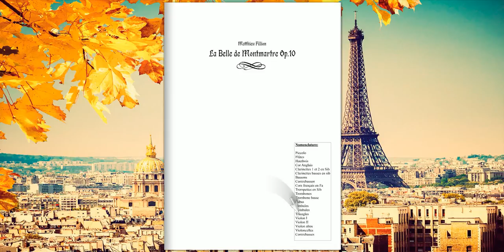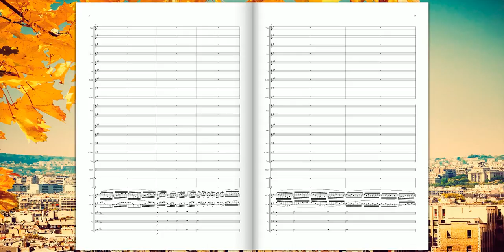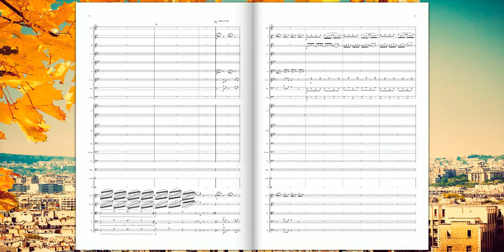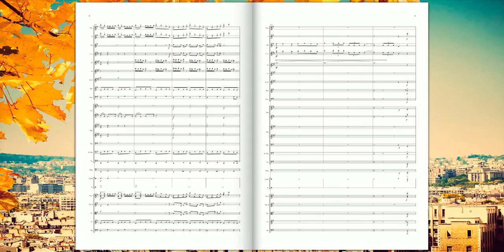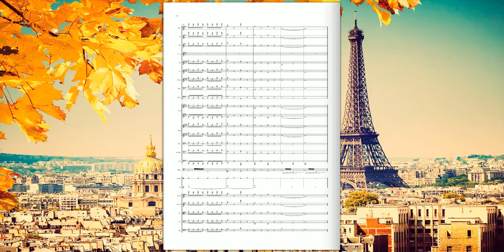[Original Composition] La Belle de Montmartre Op.10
La Belle de Montmartre Op.10 pour Orchestre
(Matthieu Fillion)

"Décor d'encre. Sur le ciel terne
Court un fil de fer :
Mansarde où l'on aima, vanterne
Sans carreaux, où l'on a souffert.
Une enfant fait le pied de grue
Le long du trottoir.
Le bistro, du bout de la rue,
Ouvre un oeil de sang dans le noir ;"
Paul-Jean TOULET (Soir de Montmartre)